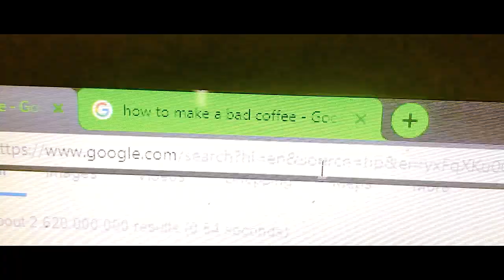The Bad Brew (Bonus Skit)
In todays skit, Matt helps out Issac by making him a perfect cup of coffee, What could possibly go wrong?

*Apologies for the Standard Quality and not HD, this is an older skit*

Issac's Socials:

Matt's Socials